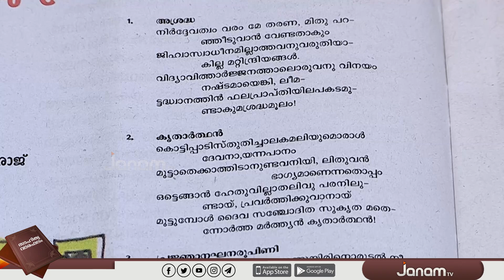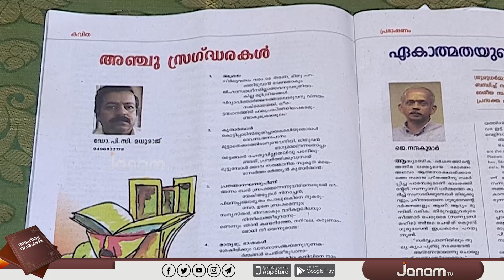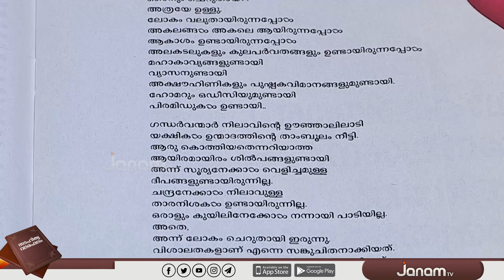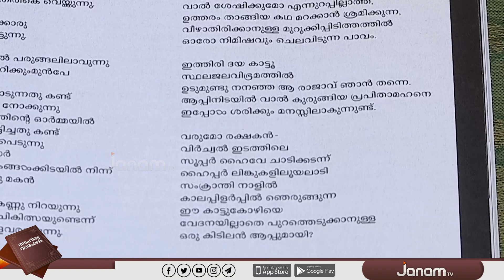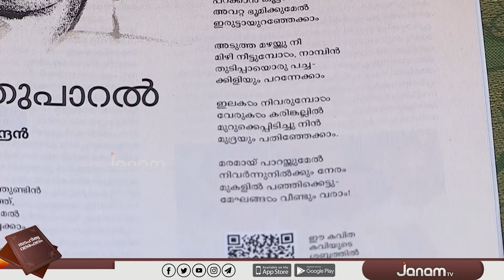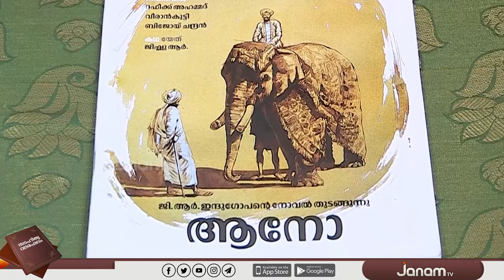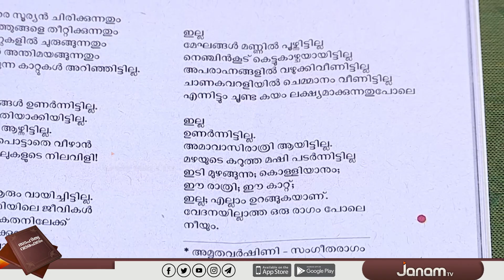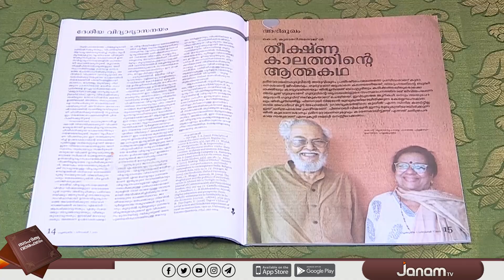അനുയാത്ര | SAHITHYA VARAFALAM | JANAM TV